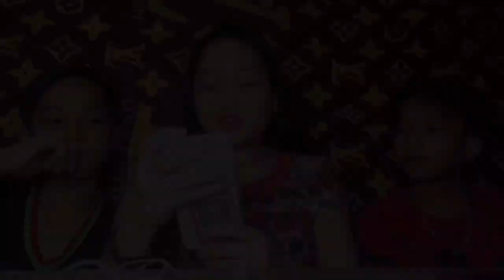GUSTO KITA APRIL FOOLS PRANK PART2! ft Coach Deejhay and Sean Aguire!(Lt at Kilig)||PONCE SIBLINGS